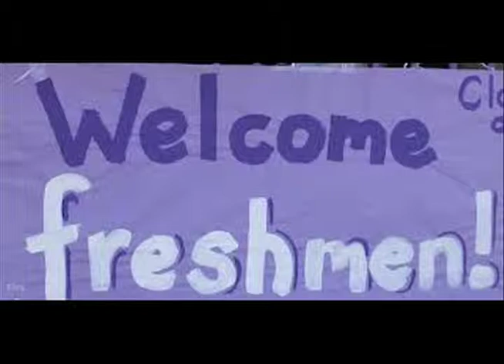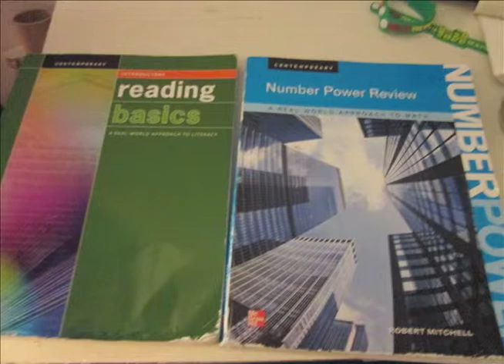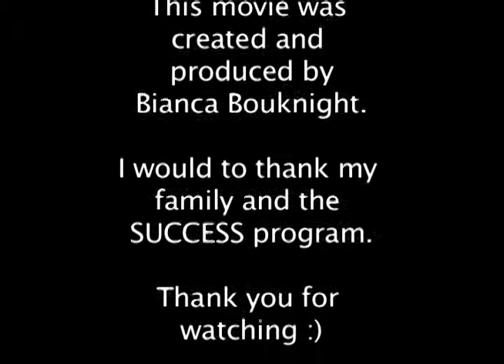SUCCESS Digital Story: Bianca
SUCCESS (Students United for Campus-Community Engagement for Post-Secondary Success), a partnership of UMBC and the Maryland Department of Disabilities, is the first 4-year college experience for young adults with intellectual disabilities in Maryland. This digital story was made in the Advanced Vision of Self class taught by Charlotte Keniston.